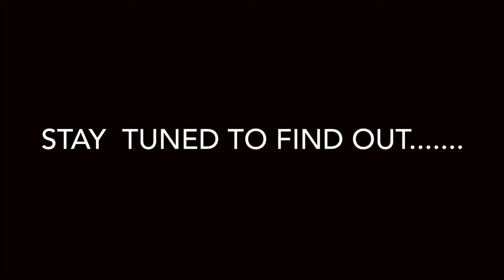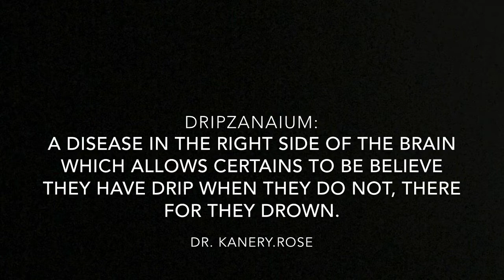Things BOYS should NEVERRR do on the first DATE 😤🤦🏾‍♀️